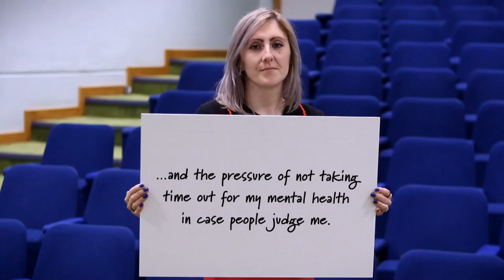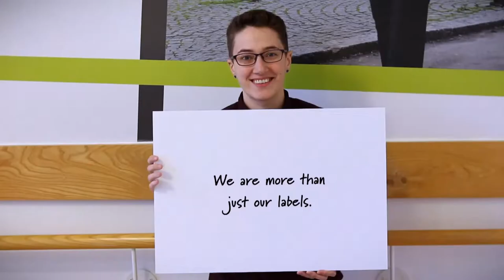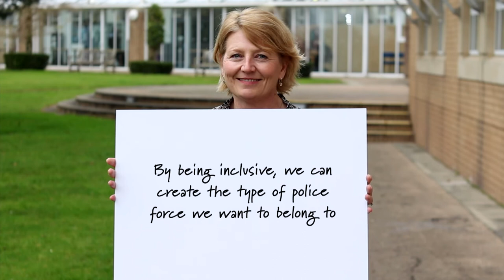Be the Difference | Avon and Somerset Police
We’re privileged to serve a diverse area encompassing inner cities, coastal towns and rural villages. We know that to serve these communities effectively we need to be representative of the people who live in them.

That’s why there is no such thing as a typical person who works for us. Whether we’re police officers, web developers, analysts, lawyers or call handlers, it’s our individual backgrounds, experiences, skills and talents that shape the way we work, together and for our communities.

What unites us is our values, and our desire to make a difference. We understand that inclusivity is an asset to our organisation and it is who we are as people that will help us become the outstanding police force we aim to be.

If you’d like to know more about careers with us,